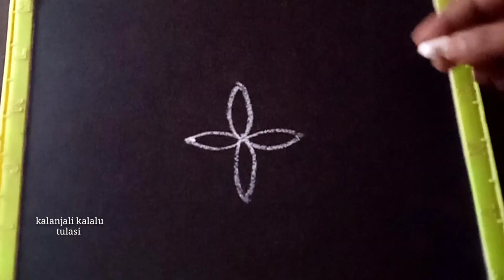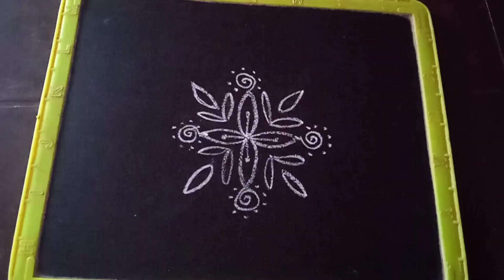రోజూ వారి ముగ్గులు || 3 చుక్కల ముగ్గులు